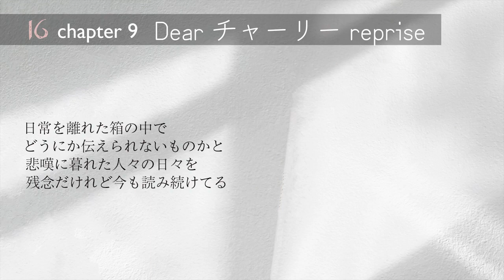[16] Chapter 9: Dear チャーリー reprise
Chapter 1と地続きな感じの曲です。